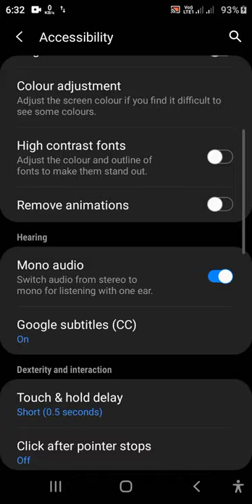Samsung galaxy m01 core most problem solution m01 live wallpaper tft lcd